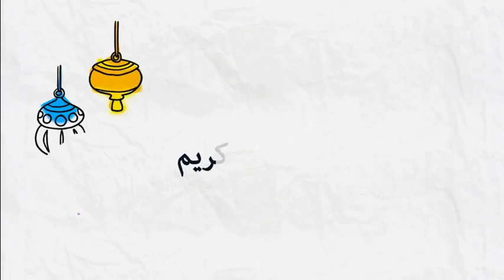من هم السبعة اللذين لاينظر الله اليهم يوم القيامة و لايزكيهم ؟ 🕌 مع الدكتور طيب كريبان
جديد 2020 : من هم السبعة اللذين لاينظر الله اليهم يوم القيامة و لايزكيهم ؟ 🕌 مع الدكتور طيب كريبان
 ▬▬▬▬▬▬ஜ۩☺۩ஜ▬▬▬▬▬
 ▬▬▬▬▬▬ஜ۩☺۩ஜ▬▬▬▬▬
⛔ أحبابي الكرام ، إذا أعجبكم الفيديو رجاءاً لا تنسوا :

 ▬▬▬▬▬▬ஜ۩☺۩ஜ▬▬▬▬▬
مواضيع سابقة

🕌 عَنْ أَبِي هُرَيْرَةَ، عَنِ النَّبِيِّ صَلَّى اللهُ عَلَيْهِ وَسَلَّمَ قَالَ:
 ▬▬▬▬▬▬ஜ۩☺۩ஜ▬▬▬▬▬
⚠️ توضيح مهم ❗

 ▬▬▬▬▬▬ஜ۩☺۩ஜ▬▬▬▬▬
# هاشتاغ الموضوع #